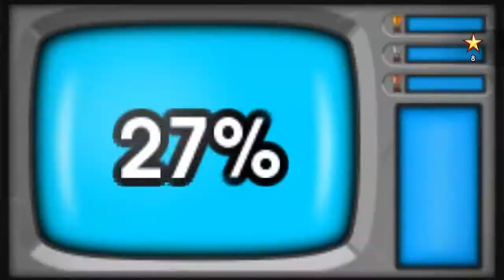Let's Play 10 Second Ninja X | Mini Speedrun Platformer | (1): Better than ever!